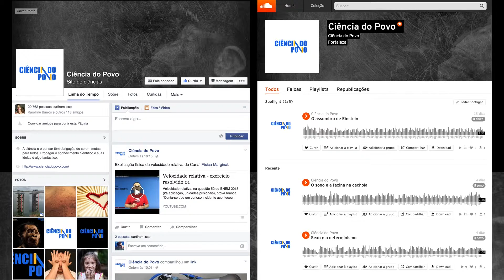Ciência do Povo Full hd